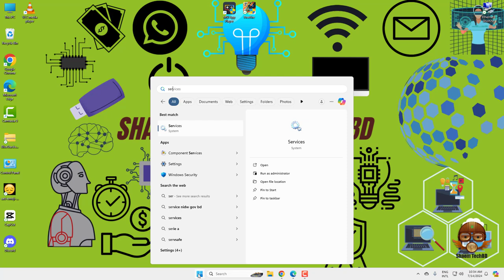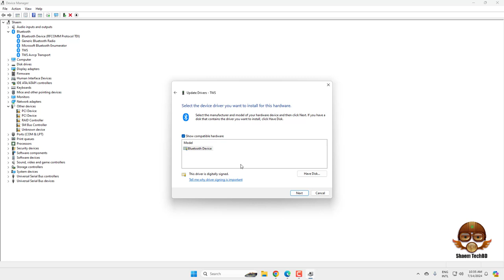How to Fix Bluetooth Headphones Connected but No Sound on Windows 10 and 11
Your Quary-
windows 11
windows themes
themes
best windows themes
dark theme